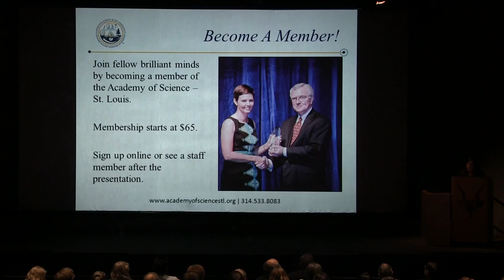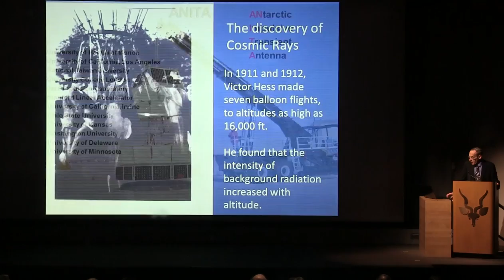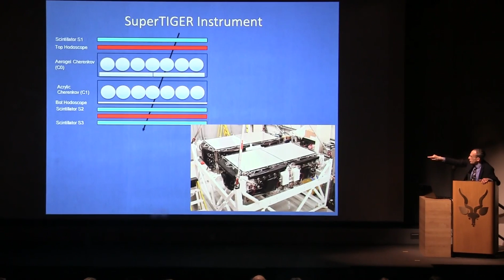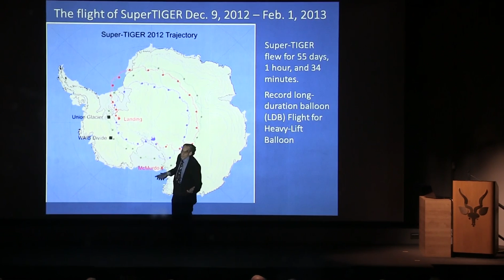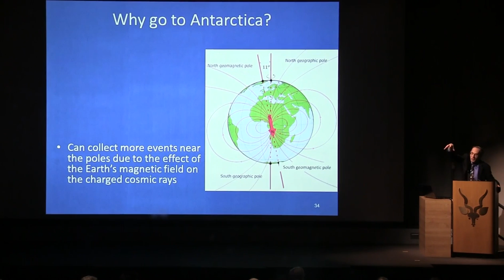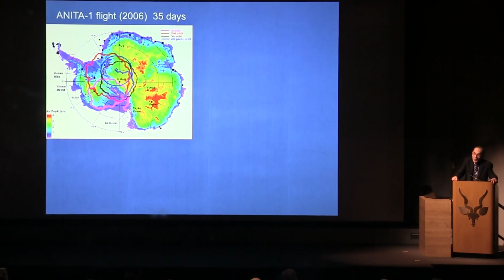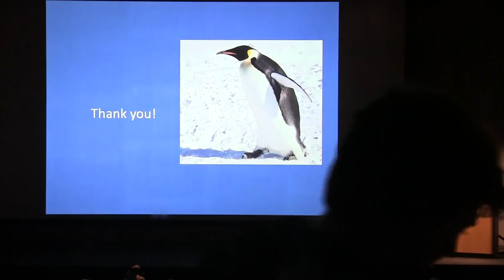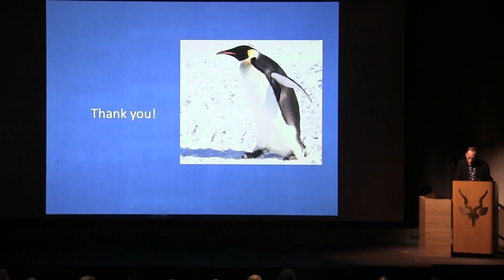Stratospheric Balloons Over Antarctica: Astrophysics with Instruments 125,000 Feet Above the Ground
Featured Speaker: Martin H. Israel, Ph.D., Professor of Physics, Department of Physics and the McDonnell Center for the Space Sciences, Washington University in St. Louis; Fellow, The Academy of Science – St. Louis

During the Antarctic summer (December and January), scientists from Washington University’s Cosmic Ray Group, in collaboration with partners from across the globe, launch their research into the stratosphere in a quest to understand the fundamental nature of our universe. Helium-filled balloons as big as a football stadium lift two-ton instruments above 99.5% of the atmosphere. There, one of these instruments detects cosmic rays– atomic nuclei that have been accelerated by stellar explosions to speeds close to the super speed of light. These cosmic rays help us understand how stars in our Milky Way Galaxy make heavy elements from lighter elements. Another instrument looks down from that altitude monitoring a million square kilometers of ice for radio pulses signaling the arrival of extremely high-energy neutrinos. Since the universe is almost perfectly transparent to neutrinos, the highest energy neutrinos are probably messengers from extremely distant galaxies.